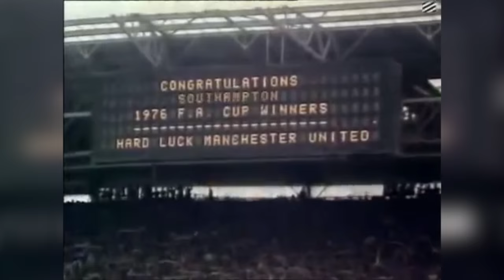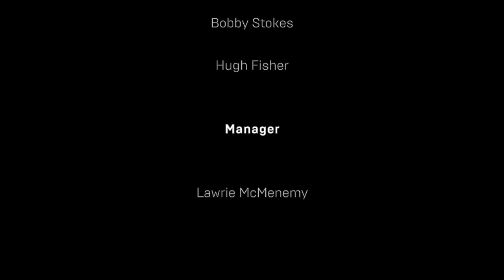40 Years On: How Southampton won the FA Cup (The Final)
Our special feature-length film sees Lawrie McMenemy and Southampton's 1976 FA Cup squad tell the inside story of their 1-0 win over Manchester United in the final, at Wembley Stadium, and the celebrations that followed.